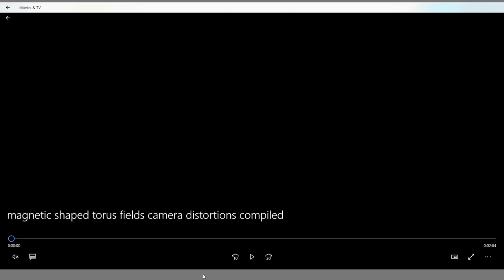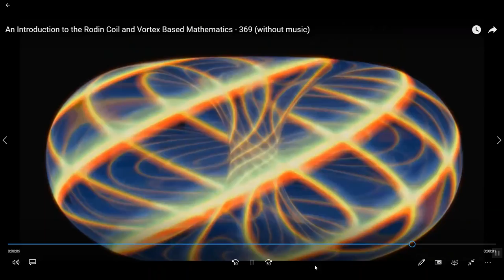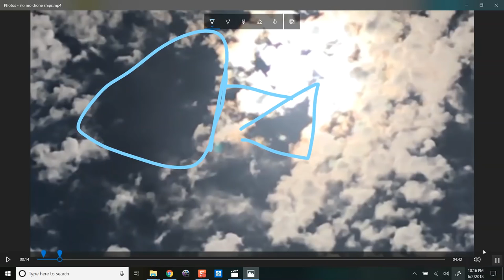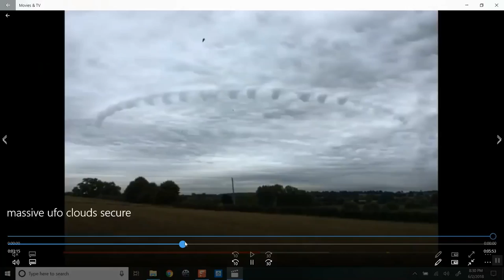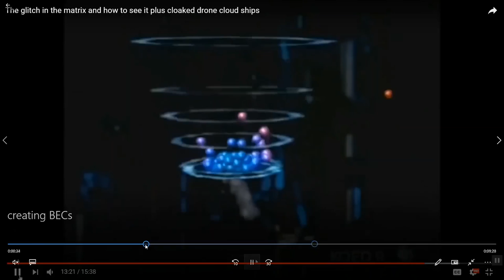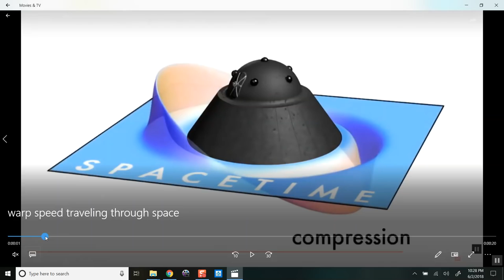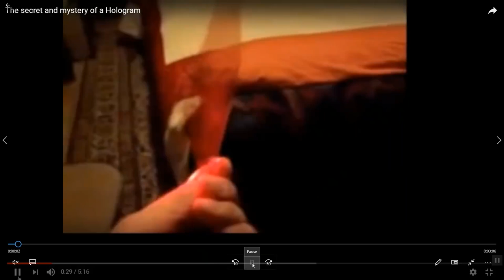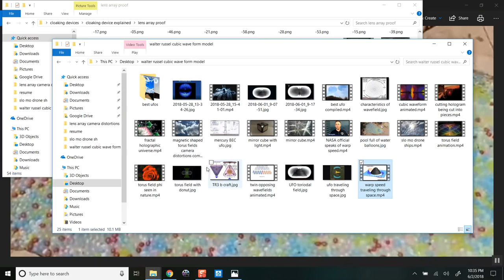Solved mystery of strange sky spirals, strange vortex solved. Light bending toriodal fields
Jeff P

Lion and the Lamb
1 month ago
Jeff P: You should look into targeted individuals and what they are doing to them. Many energy experiments. Microwave weapons, vibration weapons, sonic weapons. I have experienced their energy weapons for over 6 years now. Look into nanotechnology being sprayed from chemtrails and integrating into our bodies and brains. It is a setup for the Mark of the Beast. Watch youtube video "From chemtrails to pseudolife, the dark agenda of synthetic biology."